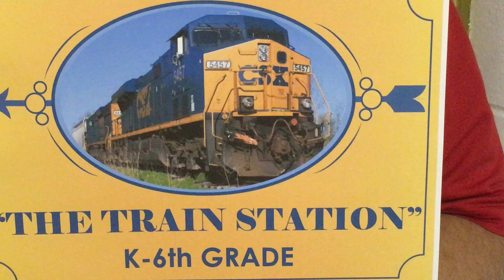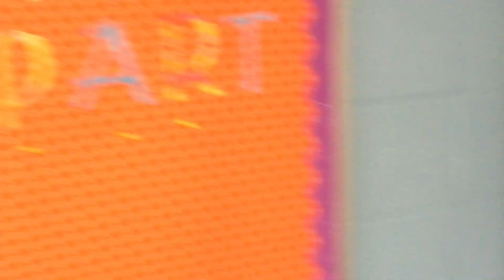"The Train Station"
A glimpse into the Children's Education Program From Pastor Dave.